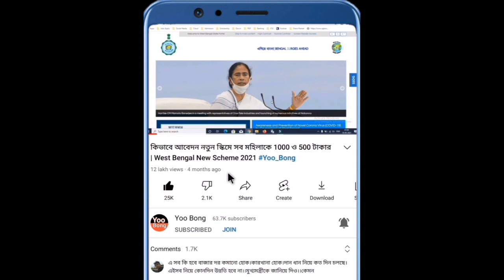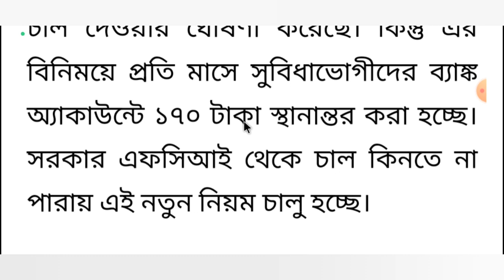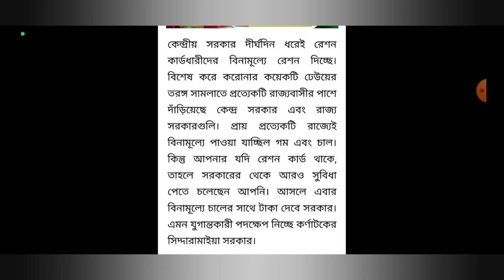যারা বিনামূল্যে রেশন নিচ্ছেন তাদের জন্য সুখবর, তাদের অ্যাকাউন্টে টাকা পাঠাবে সরকার | Ration Update